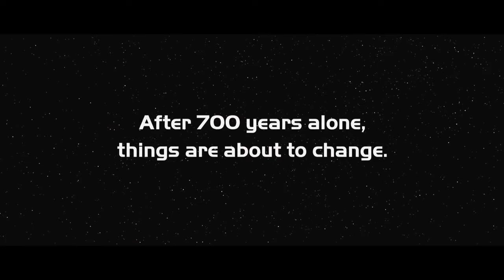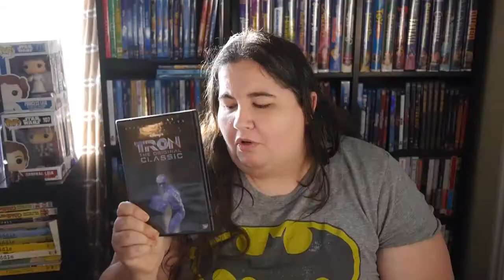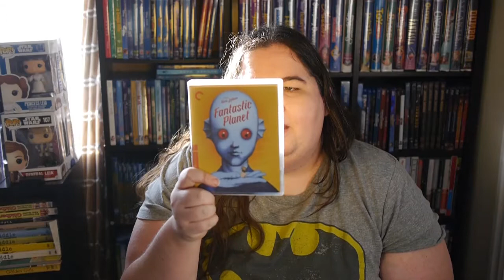Movie Monday: Favorite Sci-fi Films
This week for Movie Monday we are talking my favorite scifi films.